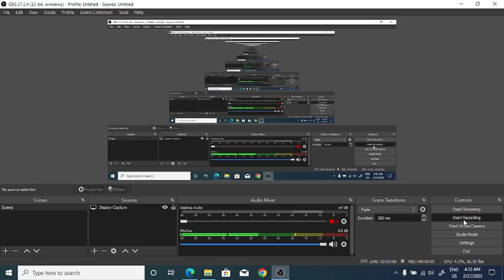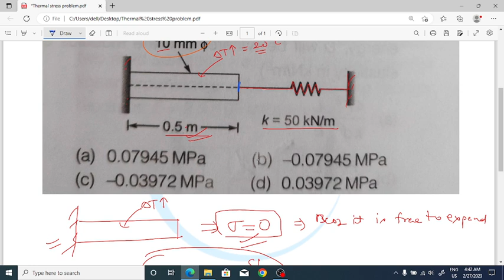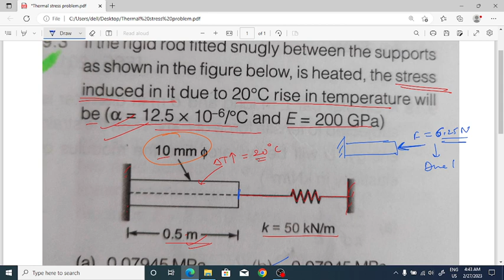Thermal stress in a Bar connected with Spring | Numerical on Thermal Stress in a Bar in SOM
Thermal stress in a bar refers to the stress that arises due to the temperature gradient within the bar. When a bar is subjected to a temperature change, its length changes, and this change in length can result in internal stresses within the material of the bar.

The thermal stress in a bar can be calculated using the following formula:

σ = αEΔT

where σ is the thermal stress, α is the coefficient of thermal expansion of the material, E is the Young's modulus of the material, and ΔT is the temperature difference.

The coefficient of thermal expansion is a measure of the amount that the material expands or contracts with a change in temperature. The Young's modulus is a measure of the stiffness of the material, and it relates the stress and strain in the material.

If the bar is free to expand or contract, then the thermal stress will be minimal. However, if the bar is constrained, such as being held in place by bolts or other structures, then the thermal stress can be significant and can cause deformation or failure of the material.

To reduce the thermal stress in a bar, it is important to choose materials with a low coefficient of thermal expansion and to design the structure to allow for thermal expansion and contraction. Additionally, providing thermal insulation can help to reduce the temperature gradient within the bar and thereby reduce the thermal stress.

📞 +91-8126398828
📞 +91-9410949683